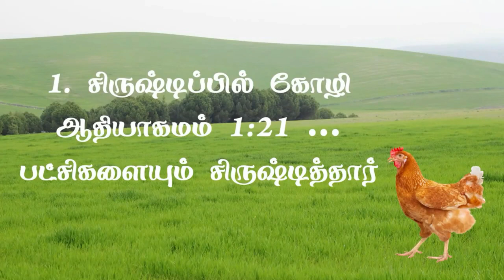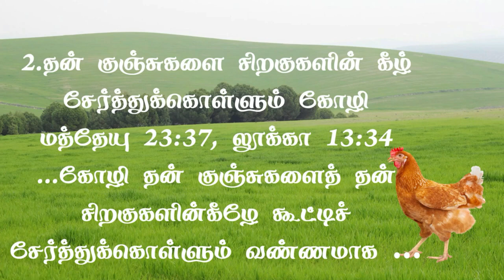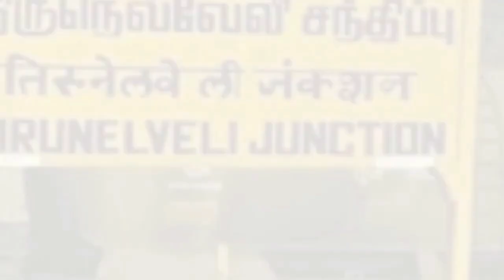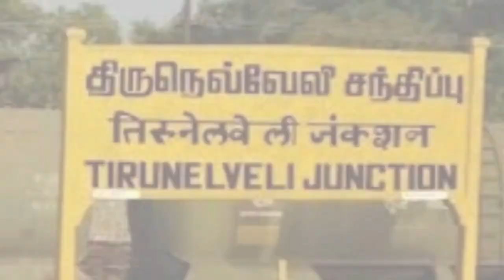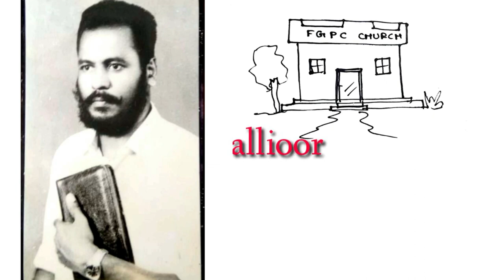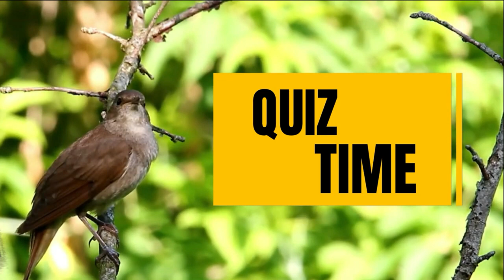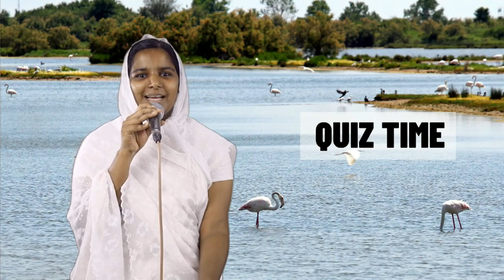🔴Retelecast கோழி | ஆகாயத்துப் பட்சிகள் - 3 I Children Worship | 05.06.2021